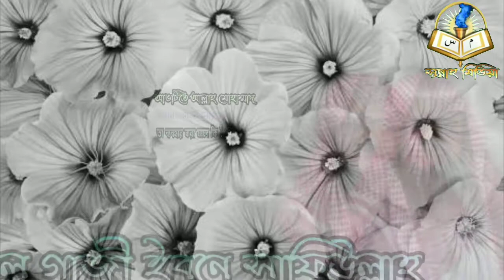আঙটিতে আল্লাহ মোহাম্মাদ হাসান হুসাইন লেখা আছে তা ব্যবহার করা যাবে কি ? জামাল গাজী ইবনে সফিউল্লাহ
উত্তর দিয়েছেনঃ-  জামাল গাজী ইবনে সফিউল্লাহ

Answer/ Jamal Ghazi Ibni  Safiullah